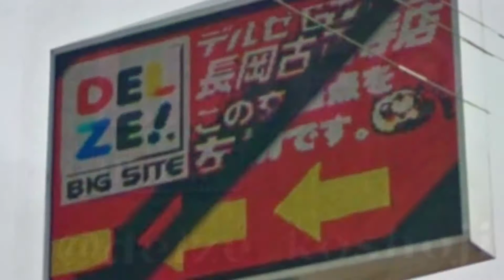【パチンコ屋の集客コンサルタント】新潟にあるパチンコ店デルゼビッグサイト長岡古正寺店のLINE@告知看板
【パチンコ屋の集客】新潟にあるパチンコ店デルゼビッグサイト長岡古正寺店のLINE@告知看板